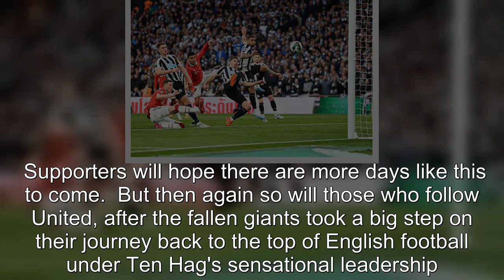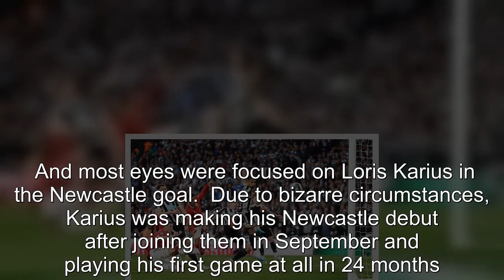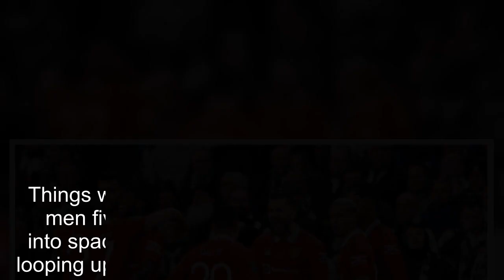Man Utd beat Newcastle in Carabao Cup final as Ten Hag wins his first trophy